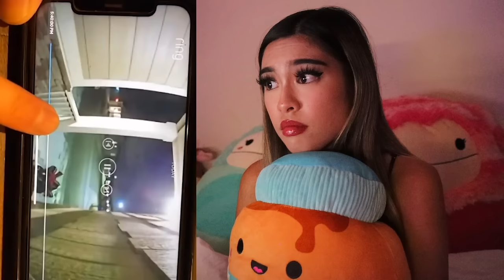Kat Reacts To Scary TikToks You Should NOT Watch Alone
Today Kat reacts to the scariest and creepiest TikTok videos of ALL time!

Follow Kat!